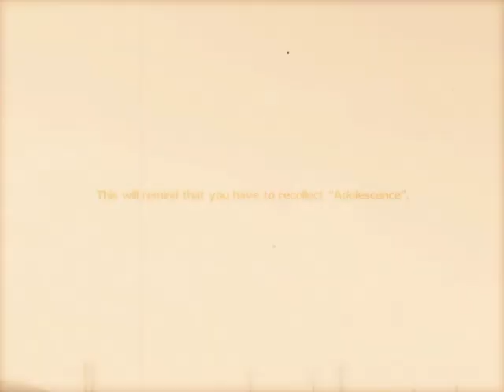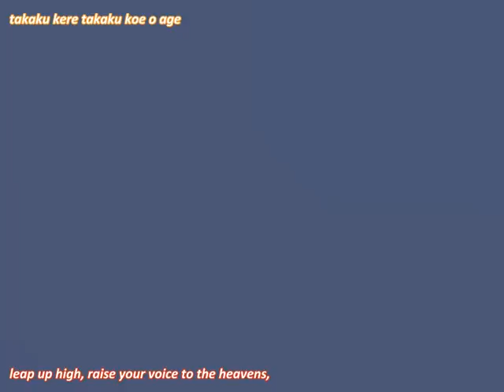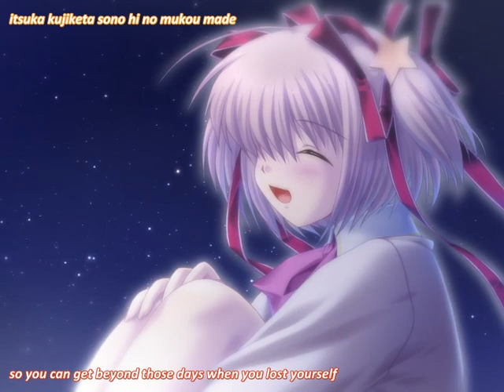Little Busters! [EX/ME] Ecstasy/Memorial Opening (Lyrics)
Little Busters! (リトルバスターズ!)
Visual Novel developped by Key.

Artist : Rita
Title : Little Busters! ~Ecstasy Ver.~
Lyrics : Jun Maeda
Composer : Jun Maeda - Nakazawa Tomoyuki - Ozaki Takeshi
Mix : MintJam

Fansub by Ulrezaj & TLWIKI Staff Members.